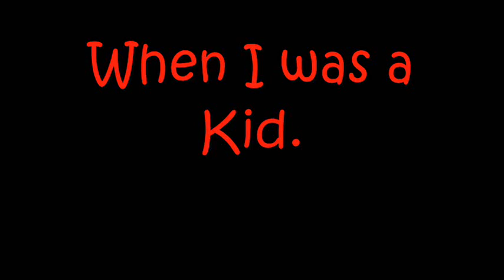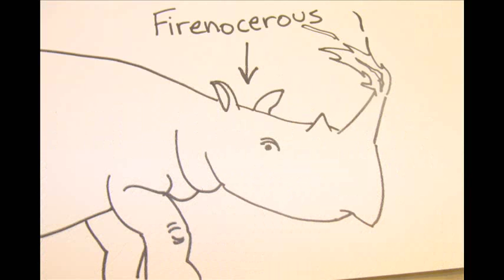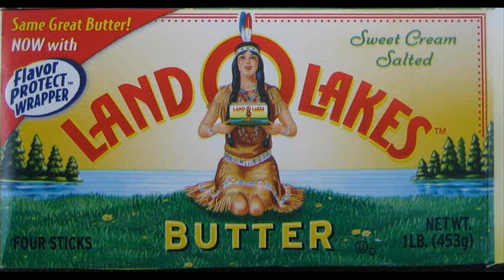When I Was a Kid - Episode Seven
Justin tells us of the time he wrote Dances With Wolves, how they changed it and how it pissed off his celebrity guests.